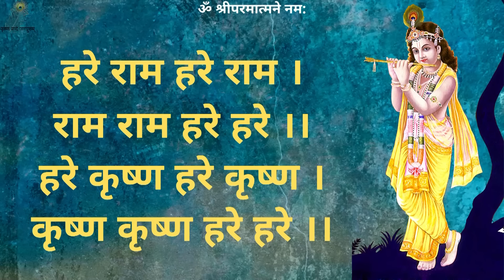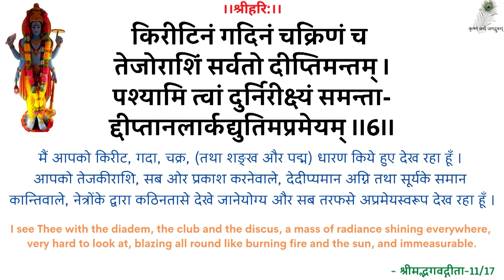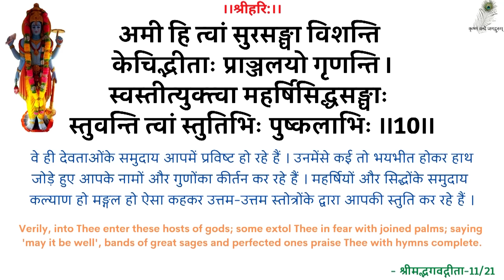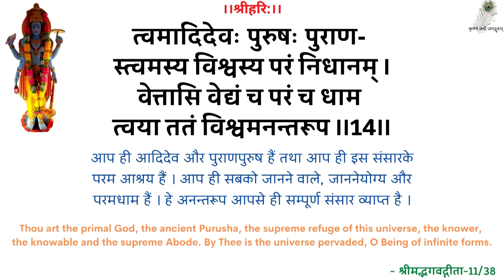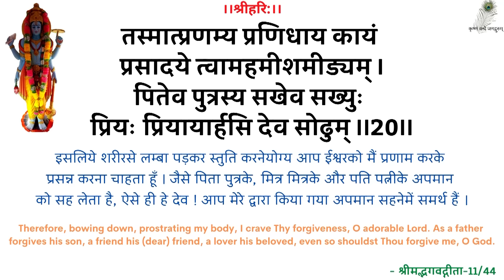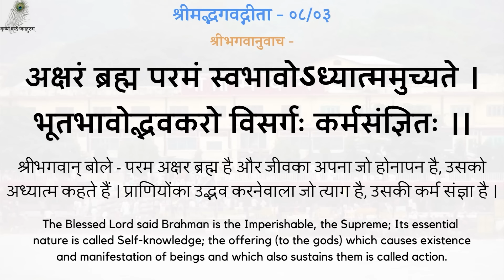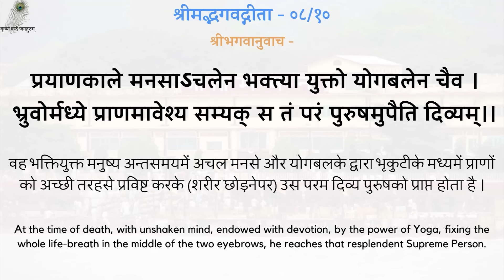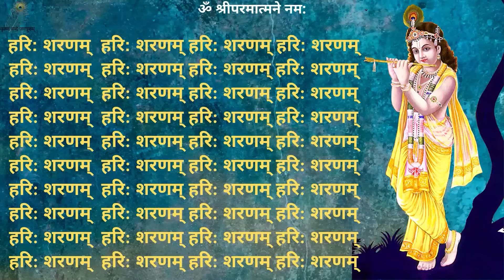SwamiJi Prarthana Pravachan - 19960831_0518 Sab Kuch Bhagwan Ka Hai - Everything Belongs To God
00:00 - हरे राम कीर्तन
13:00 - नित्यस्तुति
24:18 - गीता पाठ (अध्याय 08, श्लोक 01-10)
31:17 - सब कुछ भगवान् का है
स्वामीजी प्रार्थना प्रवचन - सब कुछ भगवान् का है - श्रद्धेय स्वामीजी श्रीरामसुखदासजी महाराज
SwamiJi Prarthana Pravachan - 19960831_0518 Sab Kuch Bhagwan Ka Hai - Everything Belongs To God - Shradhey Swami Shri Ramsukhdas Ji Maharaj

Gita Press
Geeta Press
Gita Bhawan
Gita Bhavan
Nitya Stuti
Swami Ji
Seth Ji
Bhai Ji
Pad Ratnakar